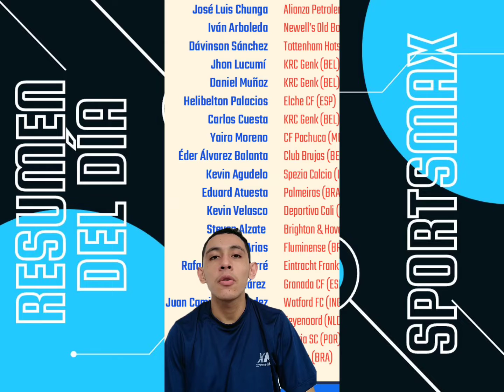LO MEJOR DE LA FECHA 🌟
⚪Bienvenidos🔘futbol
➡️•Cuenta Oficial
➡️•Primeros en Actualidad Deportiva Internacional
➡️Fichajes
➡️ Noticias
➡️ Resultados